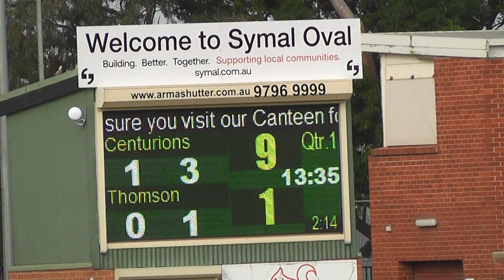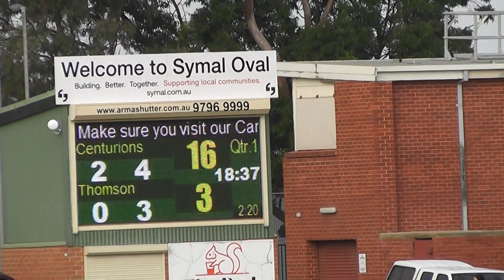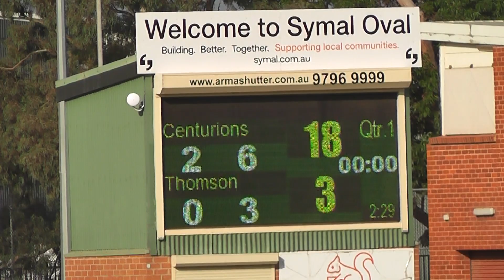RD8 Werribee VS Thomson 1st QTR 25/05/2024